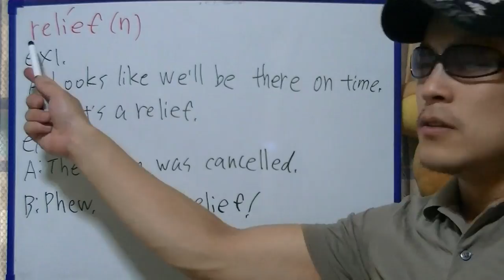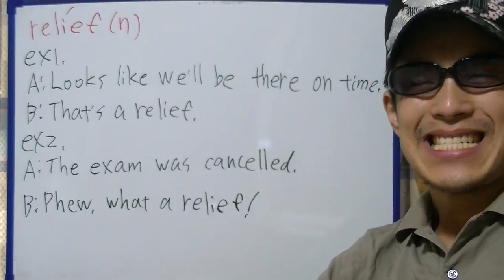Takehiko English 'relief'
In this video, I'm practicing 'relief'.